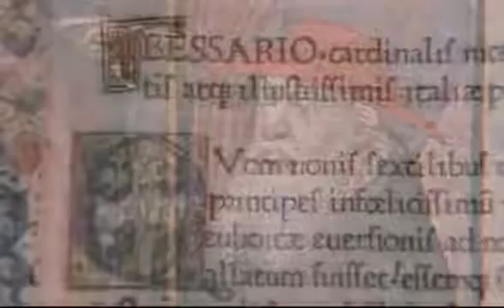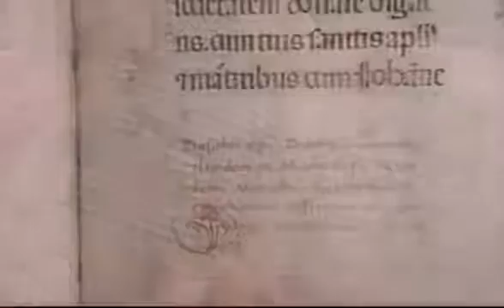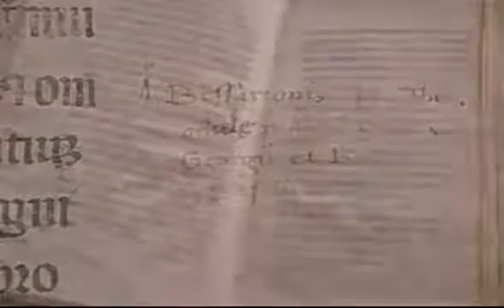Byzantium, The Lost Empire 4 Forever and Ever ✪ Ancient History Documentary Films